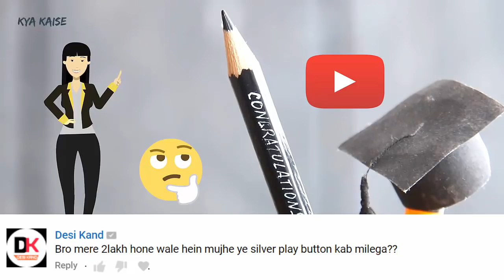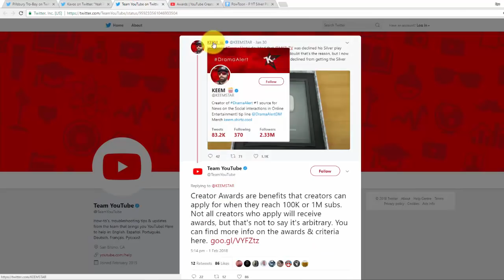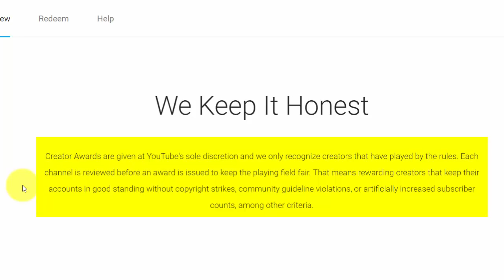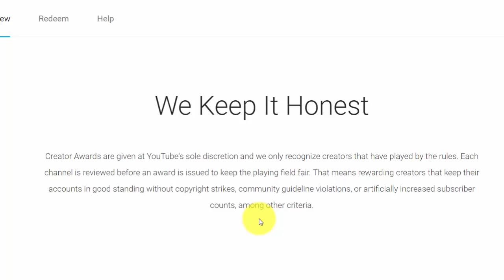Silver Play Button Kyu Nahin Mila? Why did I not get the Silver Play Button? New Video by KYA KAISE